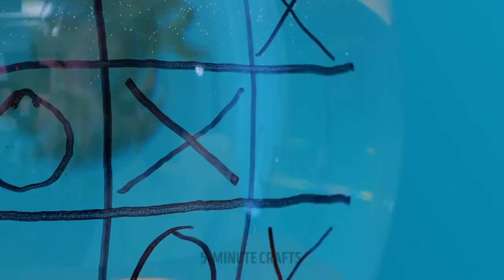Useful Gadgets and Clever Hacks Every Pet Owner Should Know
Best tips and hacks for pet owners

Hello friends! Today we will share with you the best tips and devices for you and your pets :) When you go out with your dog, don't forget about boots to protect their paws. You can easily create them out of balloons, see the tutorial in the video. Get a great 3-in-1 device for long dog walks too! It will help you quickly clean after your doggie. When you come back home, it's essential to wash your pet, and we will show you a useful device for bath time.
If you spend a lot of time out and get your dog with you, you need to get a carrying bag for your pet. You can also make one yourself, see how to transform a regular bag in the video! You will see a couple of fun toys for your cats to entertain them when you need to work. Learn how to create clothes for your pets and a scratching post for your cats from this video ;)

TIMESTAMPS:
00:01 - DIY boots for your pet
00:18 - Bath gadget
01:38 - DIY carrying bag for your pet
04:57 - How to entertain your cat